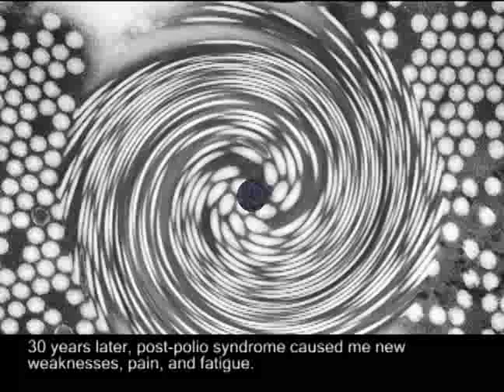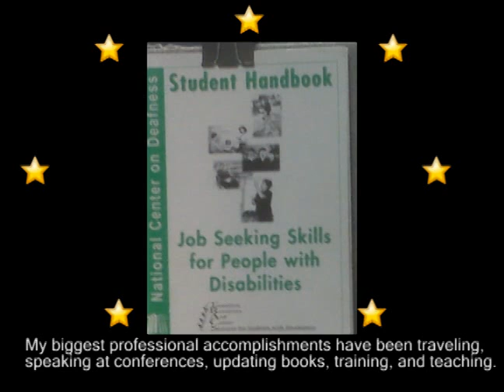Powerful and Proud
My name is Juliana Recio Calero and I grew up in beautiful Bogotá, Colombia. When I was an infant, I contracted polio and to everyones surprise, survived bronchial pneumonia as well as numerous surgical orthopedic procedures. 30 years later, post-polio syndrome caused me new weaknesses, pain, and fatigue. After walking with leg braces and crutches for years, I had to readjust and accept a new condition that was progressive. After fighting it for a while, I started using a wheelchair, because it gave me independence, made me faster, and helped me conserve energy.